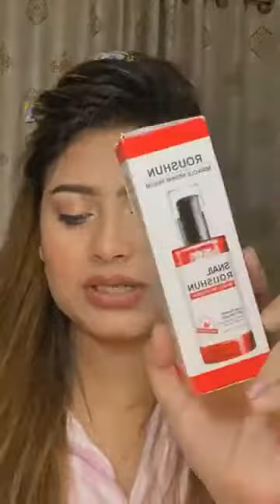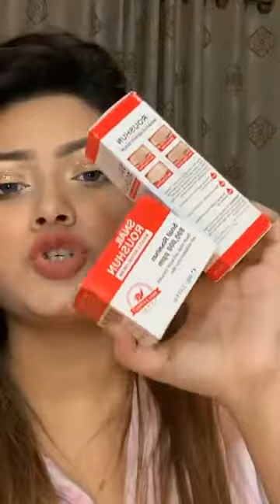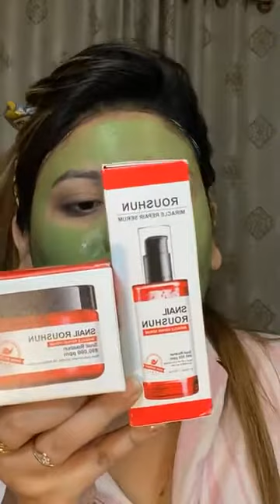July 5, 2021